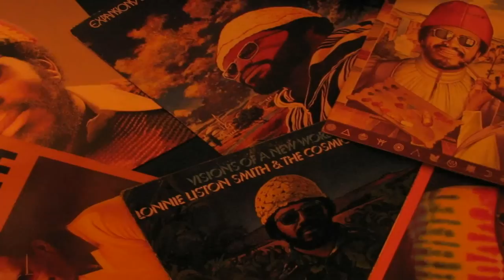Lonnie Liston Smith Silhouettes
Soulful Cosmic Vybes from Lonnie Liston Smith